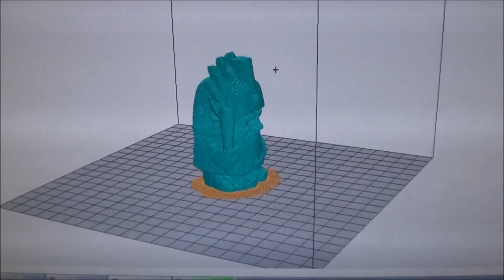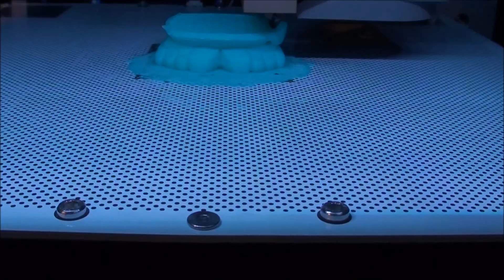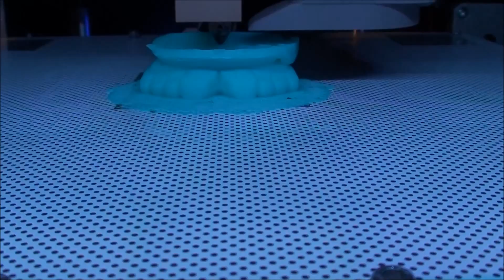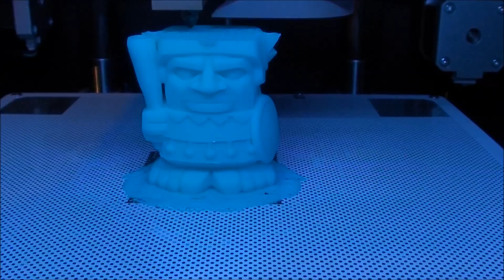3D Printing Aztec Figurine (Swedish)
En print som jag gjort på Duplicator 4 innan, vilken printer gör det bästa jobbet?